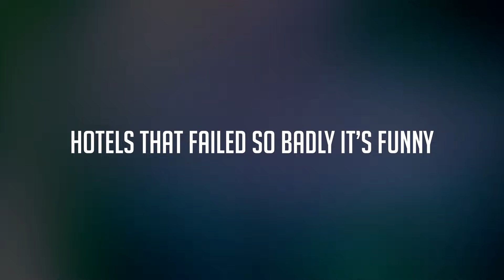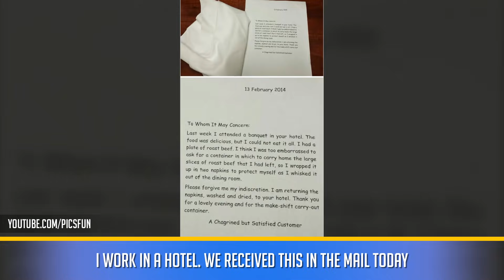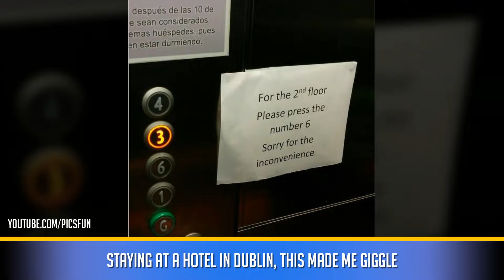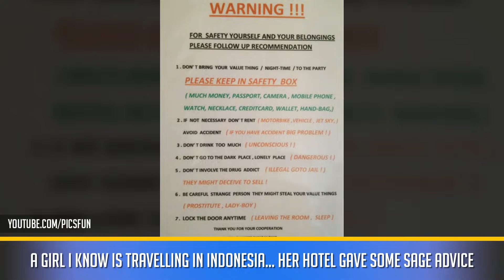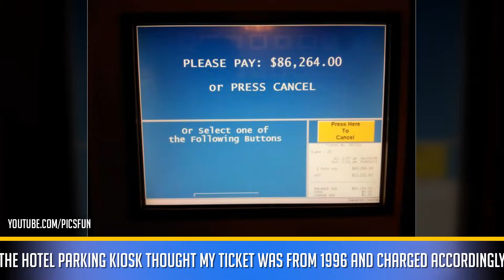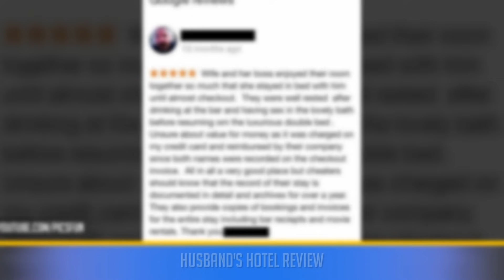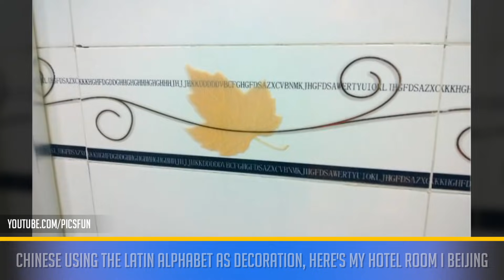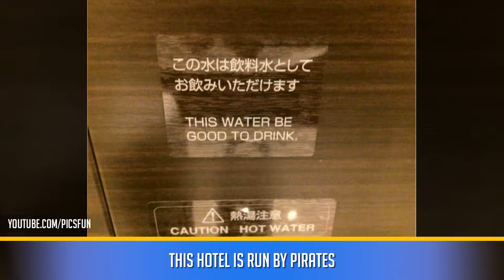Hotels That Failed So Badly It’s Funny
These hotel fails are sure to leave guests amused and confused 😱